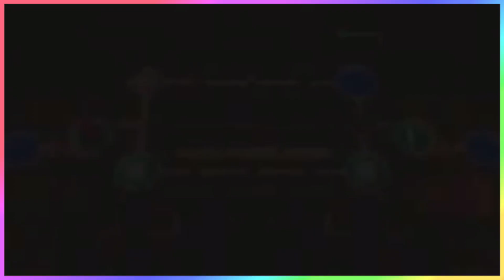✂️ 【スーパーマリオパーティ】スター乱獲🌟金持ちの○○💎貧乏が仲間を集めて独立⁉️見どころぎゅっと積めました🎁🎈【ドズル社生放送】【ドズル社】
コメント欄はぜひドズル社推しのみなさんの交流の場所にしてください🌙♡